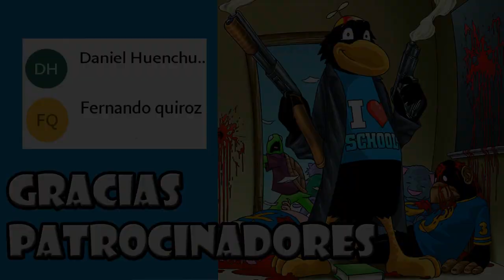Los Unfunnies - Mark Miller - Parte Final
La historia comienza con la familia Crow sentada a punto de ver la televisión. De repente, la policía entra por la puerta y arresta a Moe the Crow por posesión de caldo de pollo. A medida que avanza la historia, se revela que el crimen y la depravación han aumentado en este mundo, y nadie entiende por qué o qué está sucediendo. Moe le dice a su esposa, Birdseed Betty, mientras lo visita en la cárcel, que él no entiende lo que está pasando, pero que ha estado recibiendo correos electrónicos misteriosos de un extraño que se hace llamar Troy Hicks y que lo ha estado tentando con la caldo de pollo.